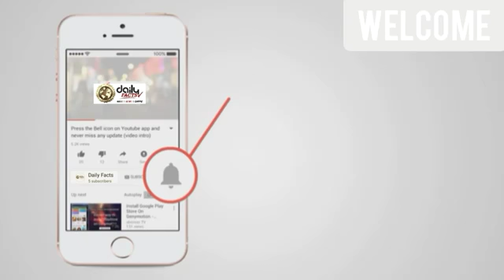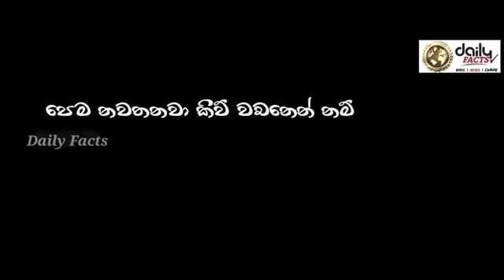Kadu pahari gela dinunanam